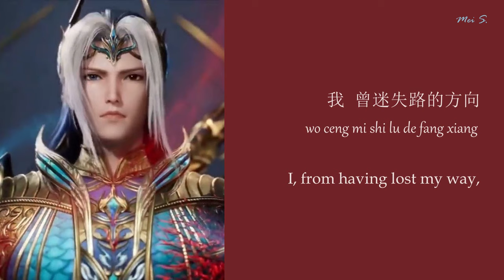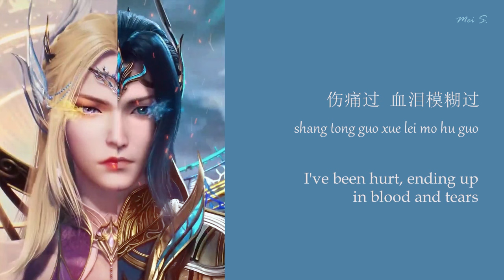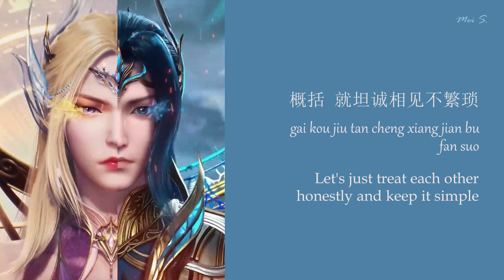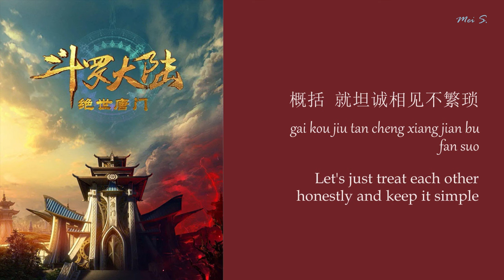Douluo Dalu Theme Soul Land II Opening OST《斗罗大陆》| Battle Song 战歌 | Coco Lee 李玟 [Chi/Pinyin/Eng]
Here's the other new Soul Land song; RIP Coco Lee, thank you for such a gift of a song!

Created in Adobe Photoshop & Kdenlive.
Show Title: Douluo Dalu II (斗罗大陆 II): Peerless Tang Sect (绝世唐门) - Donghua/Anime Ver.
Song Title: Battle Song (战歌)
Singer: Coco Lee (李玟)
Release Date: June 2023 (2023年06月)

Translate: Mei S. (me)
Note: I found some parts of the Chinese difficult to directly translate, so some English translations may be interpretational to be understandable. :D
Image credits from imbd